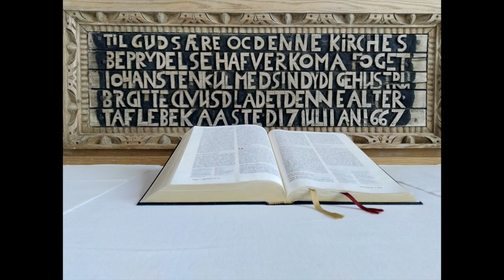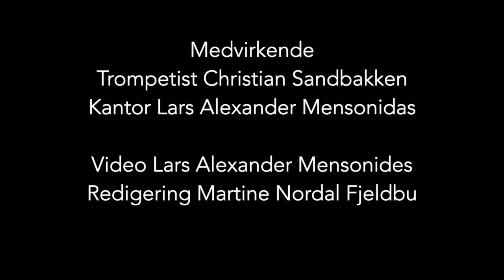Påsketoner fra galleriet i Eidskog kirke.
Christian Sandbakken, trompet og Lars Alexander Mensonides spiller fra orgelgalleriet i Eidskog kirke.